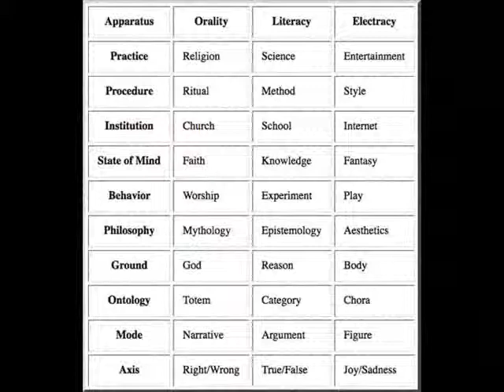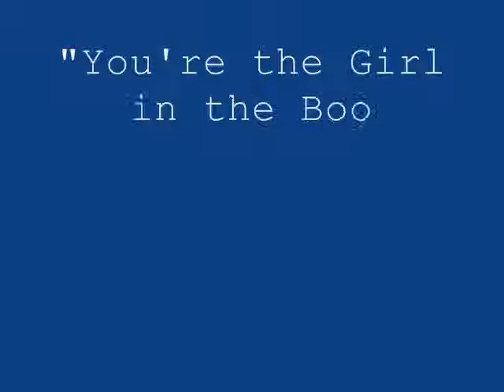3 Poems for 3 Epochs: Orality (right/wrong), Literacy (true/false), Electracy (joy/sadness).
re: Gregory Ulmer's Apparatus Table: Orality, Literacy and Electracy.
Ulmer's stated axis for each of the 3 epoch's is represented in poetic form.